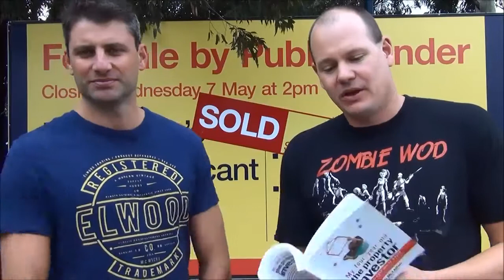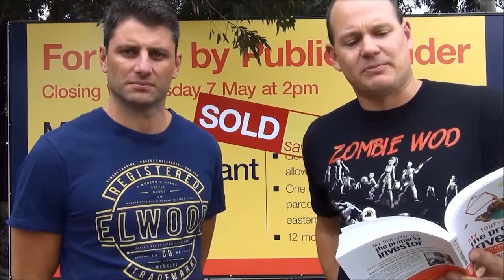Top 10 property investment mistakes - Property WOD |Ep. 36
Cam & Al highlight some of the biggest mistakes made by property investors. Here are their top 10. (maybe even more than 10).

About our Property WODs:
The Property WOD (Workout of the Day) is designed to provide viewers all the information needed to build a property portfolio that will give them financial freedom. For many, the property industry is confusing, however for all successful investors the basic rules of investing are the same. Property WODs are quick education sessions that give you these basic rules, and help you reduce risk whilst you build your wealth.